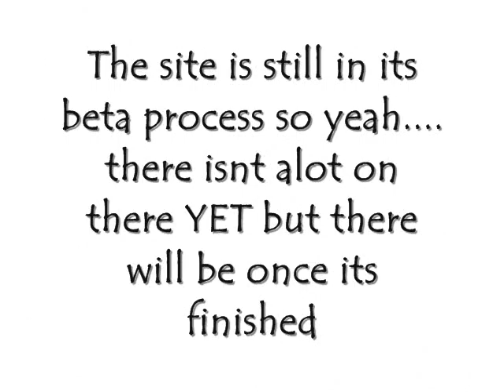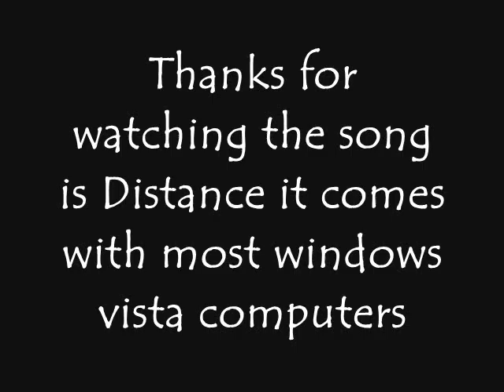Lockerz.com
Annotions are up sorry for the wait :P
1: Sign up/have a youtube account
2: Send me a personal message with your email adress
3. Wait 1-7 days for an invite
4. follow the onscreen steps till your signed up for lockerz.com